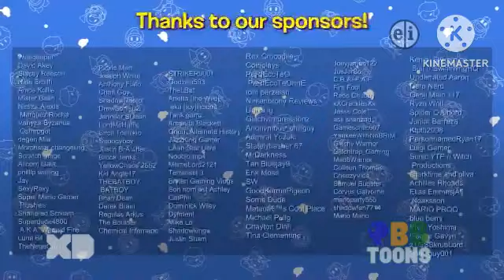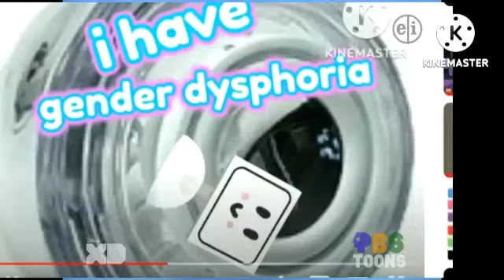PBS Toons on Disney XD program break (June 29, 2023)